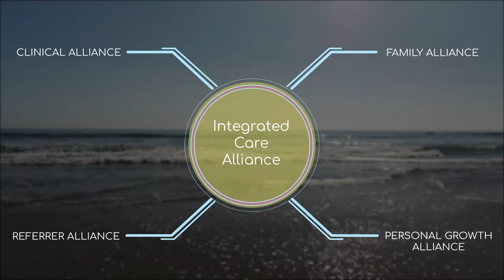The Pointe Malibu Recovery Center | Luxury Rehab Center in Malibu, California 60s TV Ad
The ultimate luxury drug, alcohol, and mental health treatment center on the sands of Malibu.
Related to:
Malibu Luxury Rehab,
Luxury Drug Rehabilitation in Malibu,
Luxury Alcohol Rehabilitation in Malibu,
Luxury Mental Health Treatment in Malibu